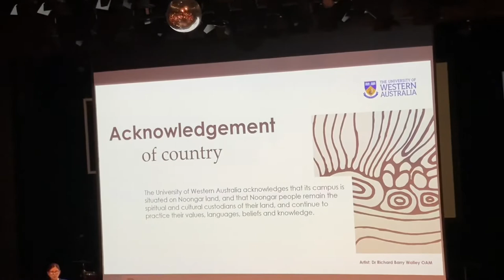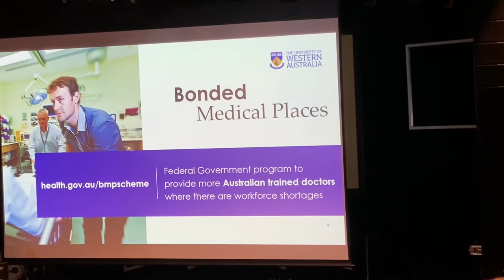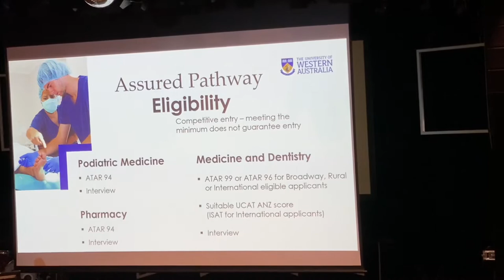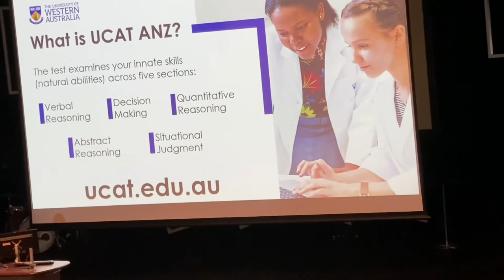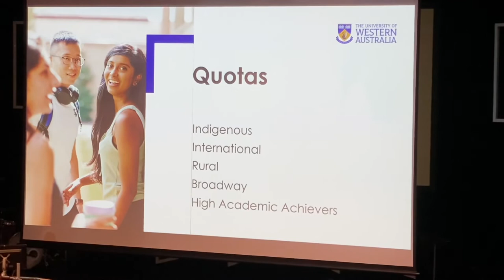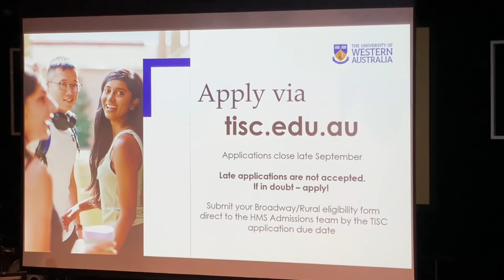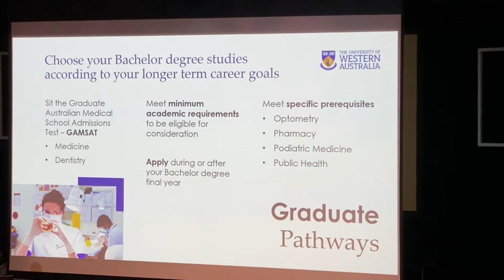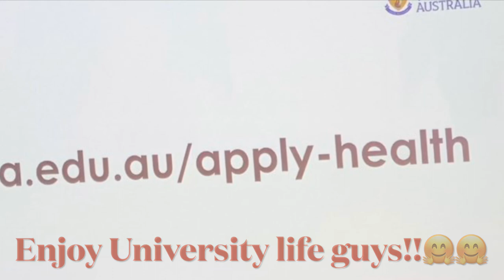Careers in Health at University of Western Australia (UWA) / Perth, Western Australia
Hi NanzLifers! Here is the part 2 of the UWA episodes. In this video, we will share with you some information on how you can start a career in health at The University of Western Australia - UWA.

The University of Western Australia is recognized internationally as a top 100 university.

Watch out for my next video!